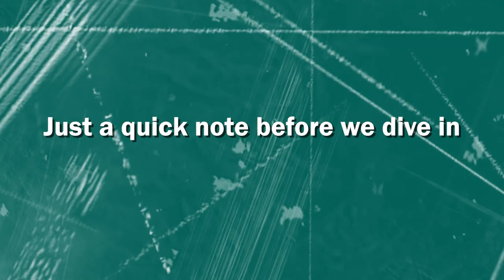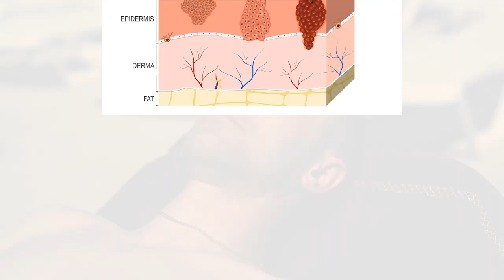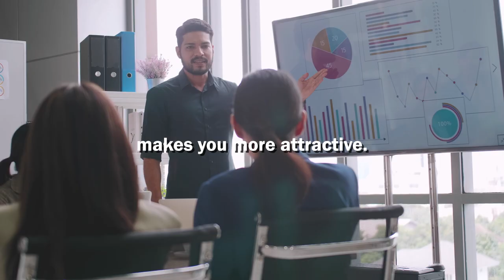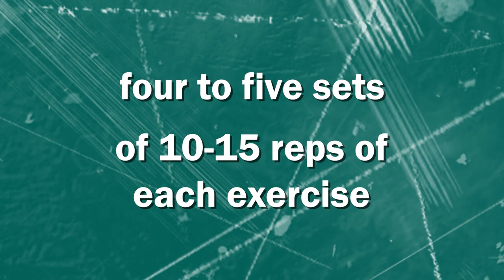how to glow up like Will Poulter(no bs guide)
Only SOME carry the willpower and dedication to truly transform and glow up to be the best version of themselves. Being an unattractive man in today’s society comes with its price – getting picked on, being called names, and so forth. However, following the simple steps we run you through in today’s video will make sure that you glow up just like Will Poulter, who went from being called the “eyebrow guy” – due to his rather unusually shaped eyebrows – to now being praised for his unbelievable transformation as seen in the movie “Guardians of the Galaxy: Volume 3.” So, hang tight and pay close attention to the steps you must follow in order to transform yourself for the better!

In today's video we look at how to glow up like Will Poulter(no bs guide)...Keep watching to see will poulter, will poulter interview, how to glow up as a guy, will poulter workout, glow up tiktok, adam warlock will poulter, will poulter adam warlock, will poulter guardians of the galaxy 3, how to make, how can i glow up fast, will poulter shredded, will poulter bulk, will poulter ripped, glow ups that will blow your mind tiktok, will poulter guardians of the galaxy, how to know if you’re ugly, how to make my eyebrows look better.

Inspired by  Masculinity Guidance,
Veyrone, and On Point Fresh.

Inspired by how to glow up like Michael B. Jordan (no bs guide)
Inspired by How to glow up in a week (7 day plan)
Inspired by how to glow up on a budget
Inspired by 10 items you need for a FAST glow up
Inspired by Will Poulter The Bear 2023

On Ideal Man we will go through how to looksmax, self improvement tips, and sigma male grindset.